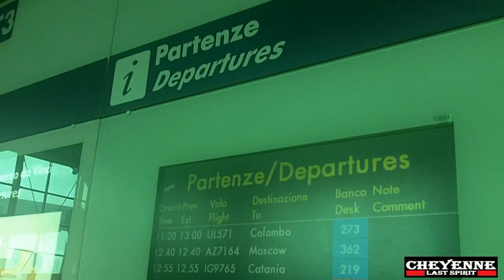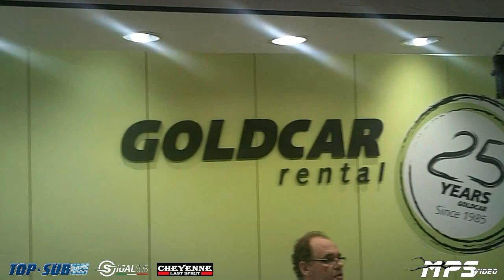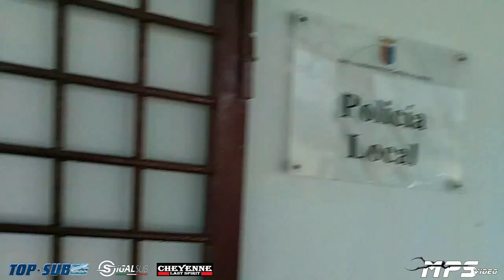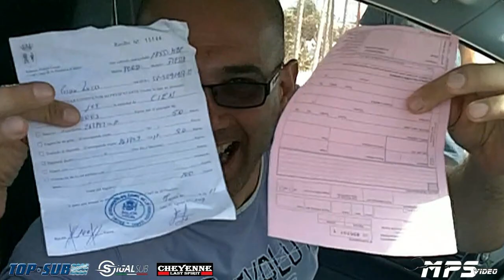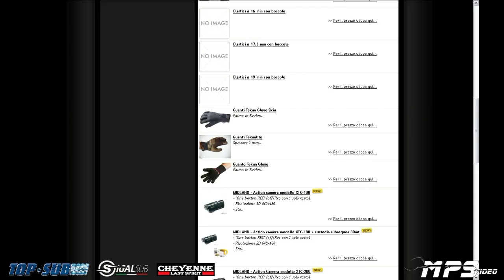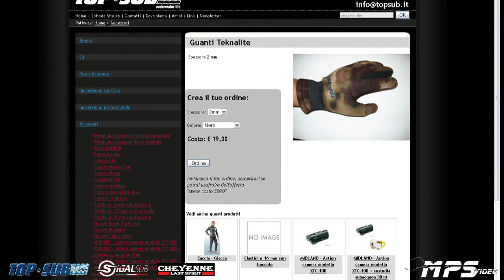6 Avventure Pescasub 2011 Spagna ( video HD )